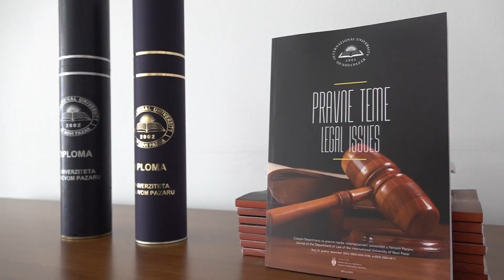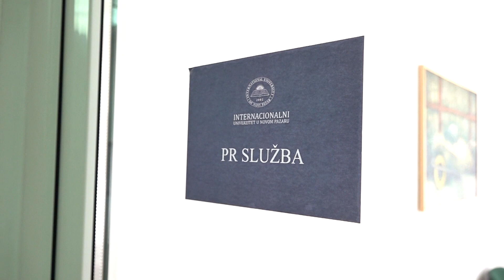Univerzitet koji je osnažio žene